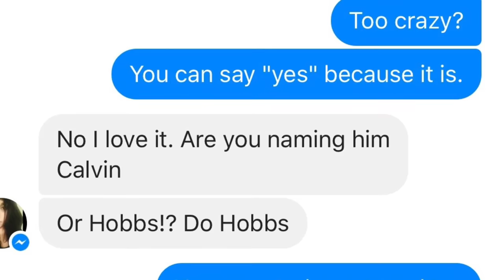My sister painted Calvin & Hobbes on my sons wall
I made a ridiculous request to my sister and she came through big time.